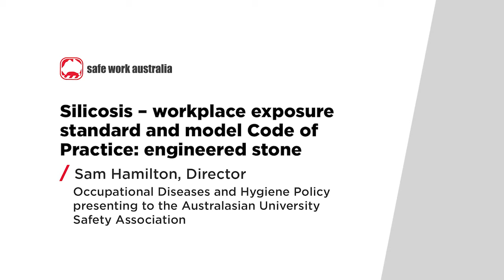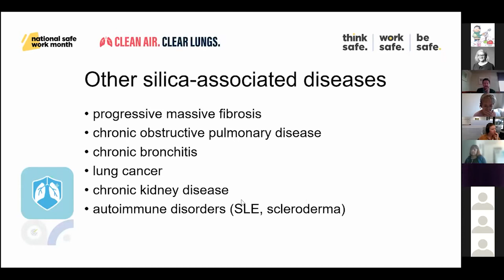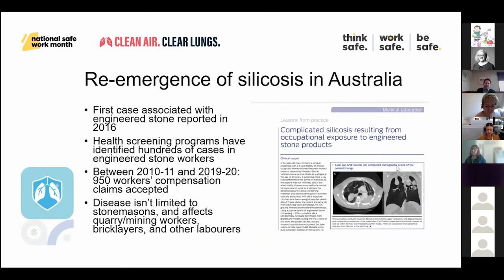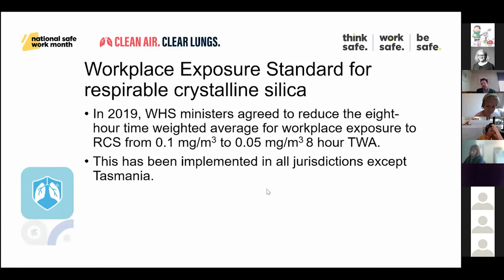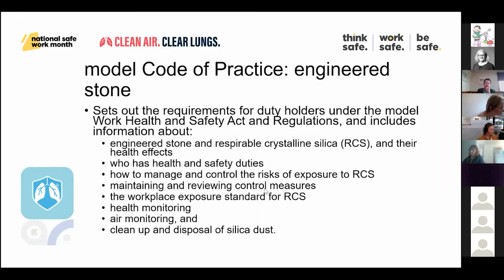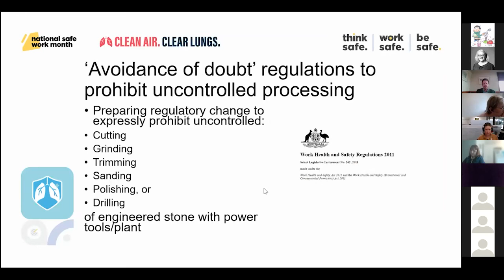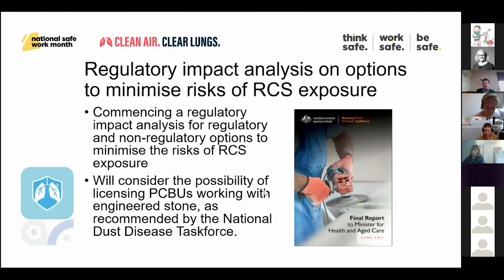Silicosis – workplace exposure standard and model Code of Practice engineered stone Presentation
Sam Hamilton, Director Occupational Diseases and Hygiene Policy presenting to the Australasian University Safety Association.

Video Summary:

Silica dust is generated in workplace processes such as crushing, cutting, drilling, grinding, sanding, sawing or polishing of natural stone or man-made silica containing products. Silica dust can be generated and found:
• during manufacturing and construction
• when mining or tunnelling
• in waste or sand-based products, and
• in materials brought to your workplace.
Some dust particles can be so small that they are not visible; these are referred to as respirable particles. Respirable silica dust particles are those that are small enough to breathe in and penetrate deep into the lungs causing permanent damage that can lead to serious illness or death. Silica dust is also linked to the development of auto-immune disorders and chronic renal (kidney) disease.

Learn about silica dust on our Identifying the hazard of silica dust webpage